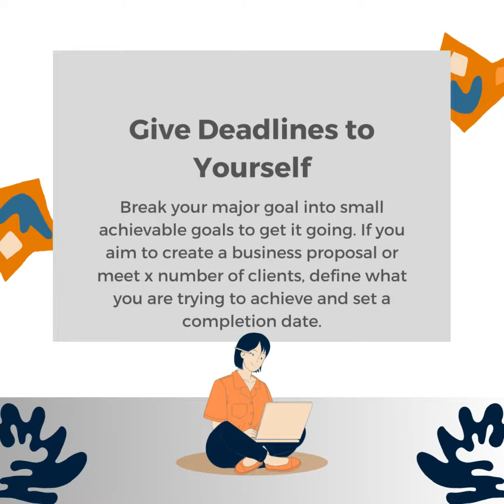9 ways to be productive at work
Highly productive employees help a company achieve its goals. Productivity boosts morale and creates a company culture of excellence, resulting in an improved workplace environment.